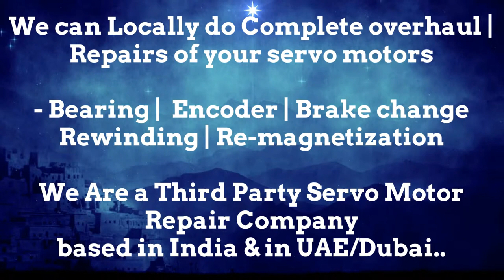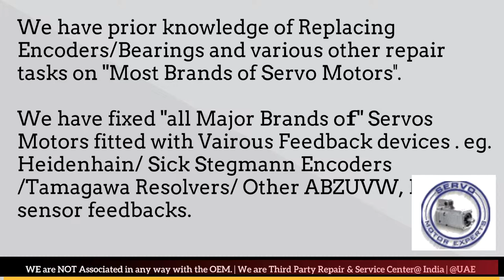Fastech Electrical Motor Repair Distributor Service Center Dealer Stock stock Encoder Resolver